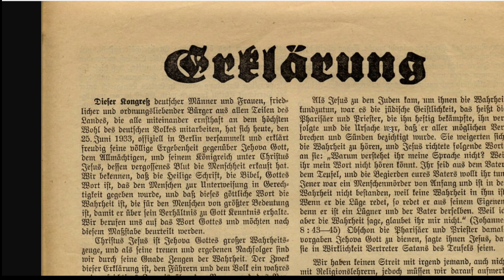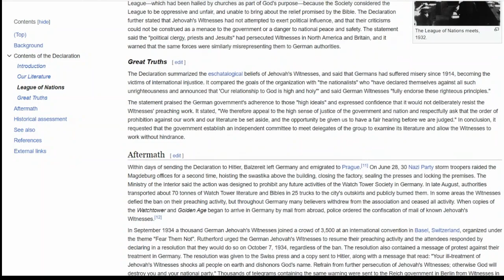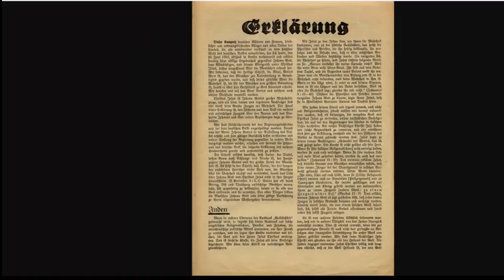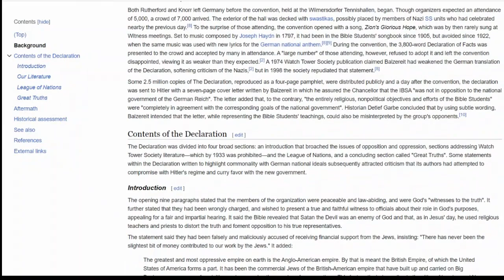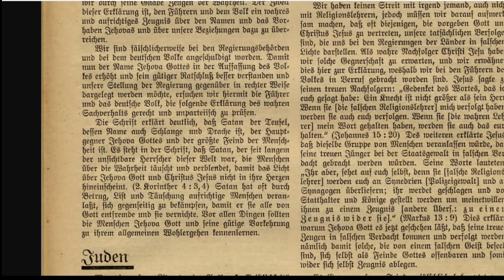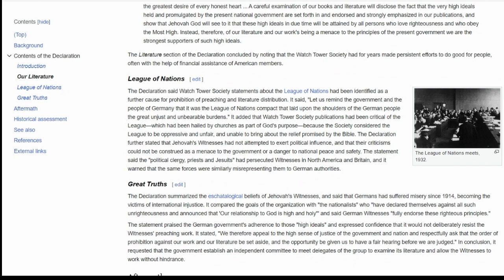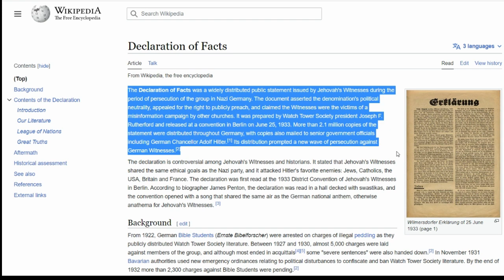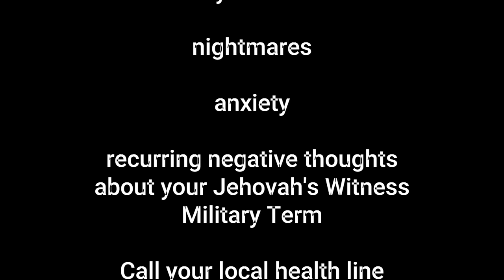Rutherford's Failed Attempt for an Alliance!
Join me for a tour of how it was in 1933 when the Watchtower was trying to form an alliance with Hitler and how this backfired. Today we see a repeat of history.

Enjoy the discussion.

Live your Life with Love

sincerely,
Vern Houle

NEW Book now available: 'Heaven & Back in One Night'

For Quality Made - T-Shirts and Mugs

(All products come from U.S., European, and Canadian vendors)